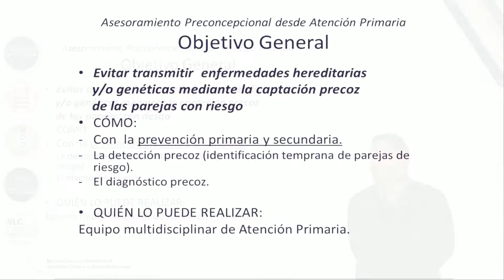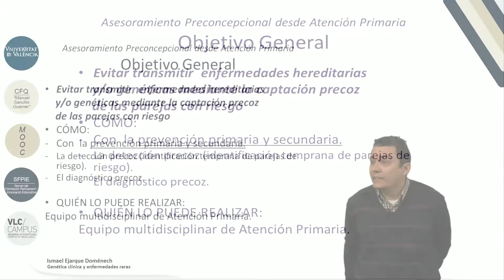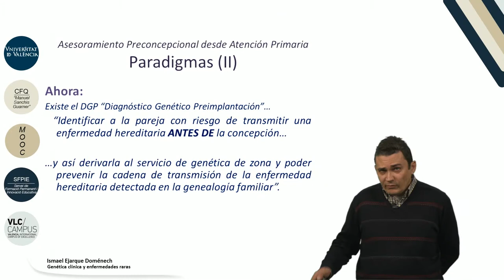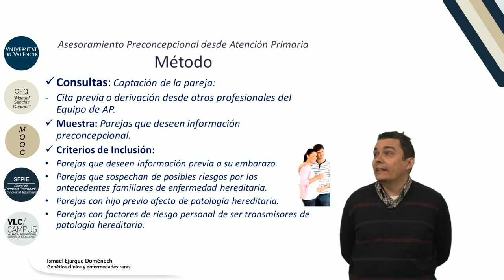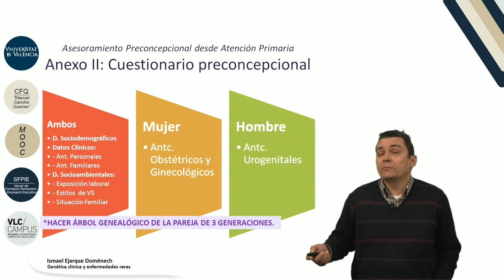12.4. Asesoramiento preconcepcional desde atención primaria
Vídeo correspondiente a la 4ª lección del Módulo 12: "Genética clínica y enfermedades raras" del MOOC de "Medicina familiar y atención primaria"